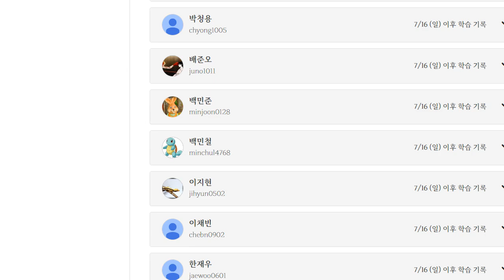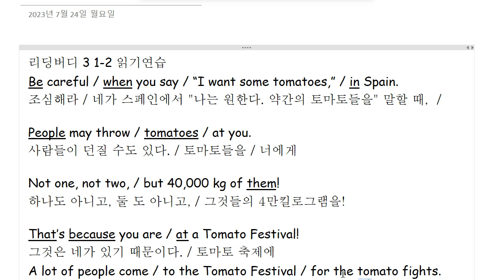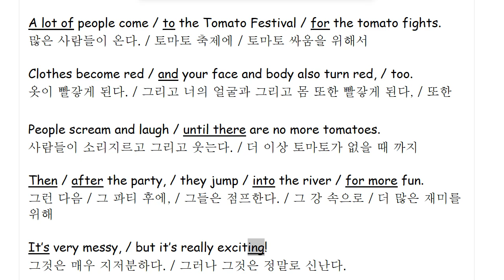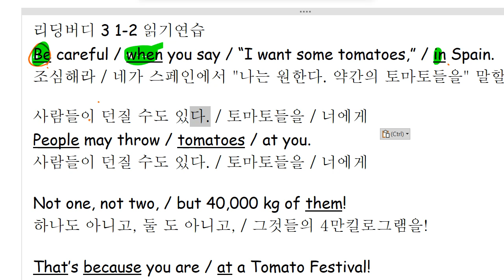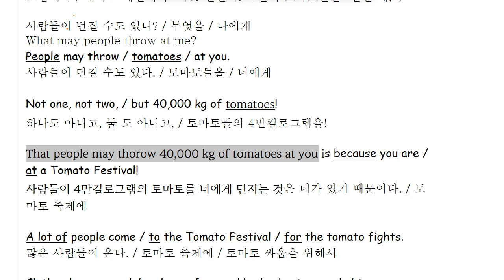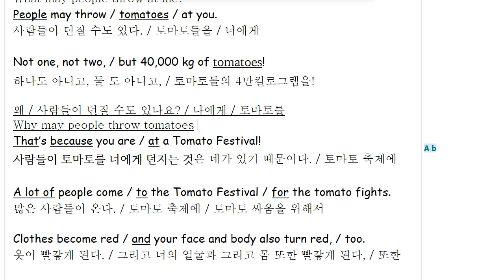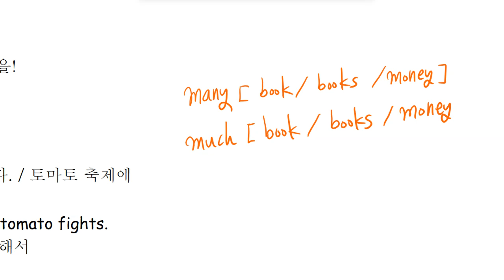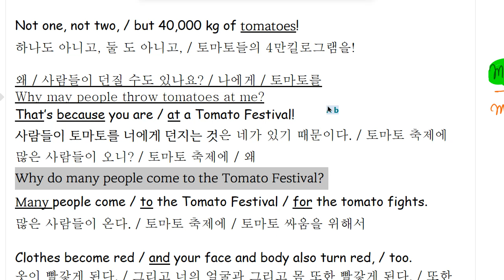Up영어 2023 07 24 초등 읽기연습 성취도 80